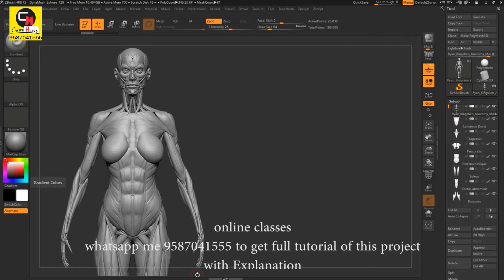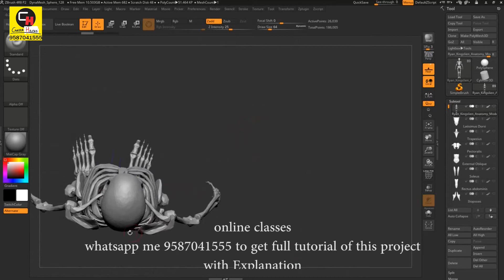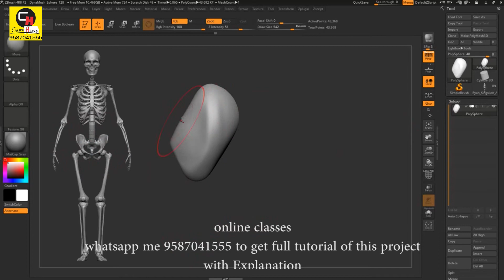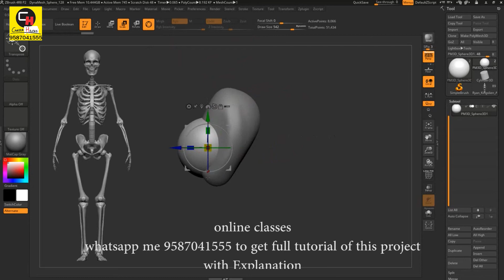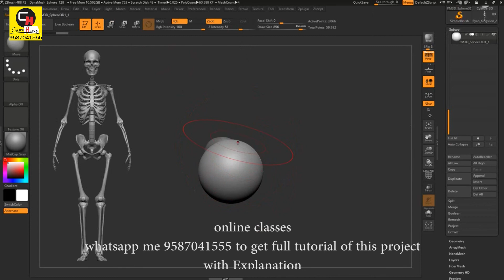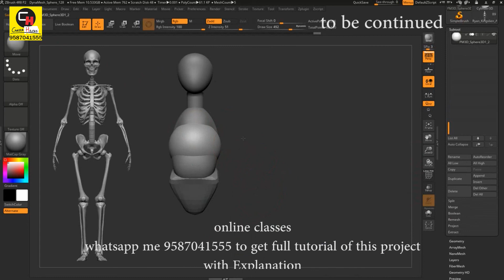WOMAN BODY ANATOMY | BODY SCULPTING HINDI TUTORIAL IN ZBRUSH 2018 PART3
JUST FOR FUN HERE I share body sculpting tutorial in zbrush 2018 in hindi.. in this videos you will learn woman body anatomy in hindi .but in this video you cant here anything coz its a paid classes if you want audio and video both then you should pay class fee .. if you like it then contact me on my whatsapp number